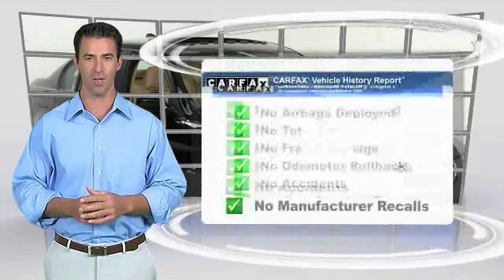2011 BMW 3 Series 328i xDrive Minnetonka Minneapolis Bloomington,MN 69841A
Sears Imports
13500 Wayzata Blvd

You'll love this 2011 BMW 3 Series. This is a 4 door car you'll want to take home. With 97730 miles, it features Automatic transmission and an exterior color of Black Sapphire Metallic. Call and get in touch with Sears Imports directly, and be the first to open the 4 door car door today!